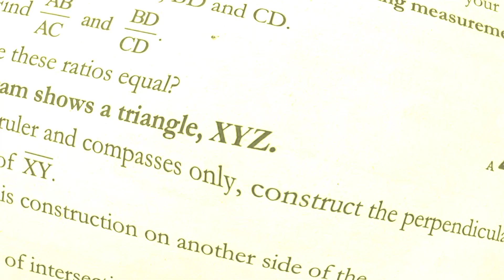Class 8 Exercise 10.4 Q no 7 Ex 10.5 How Construct a SCALENE Triangle in Urdu Hindi Sir Nadeem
Class 8 Exercise 10.4 Q no 7 Ex 10.5 How Construct a SCALENE Triangle in Urdu Hindi  Sir Nadeem Munawar